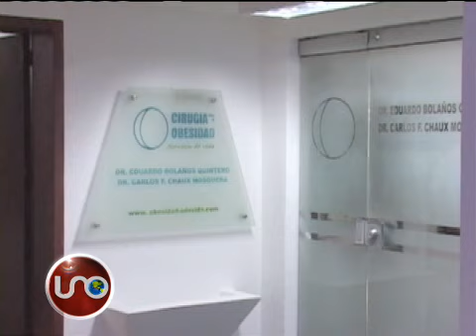Useche sólo duro 83 días en la Gobernación del Valle